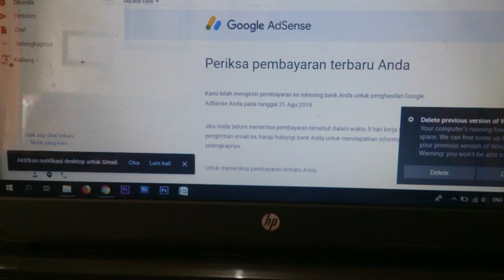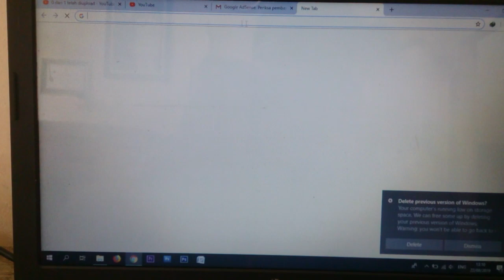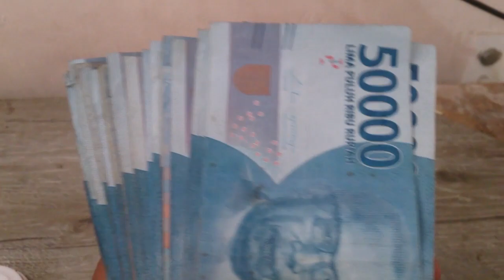Alhamdulillah!! Terima Gaji Pertama Dari Youtube